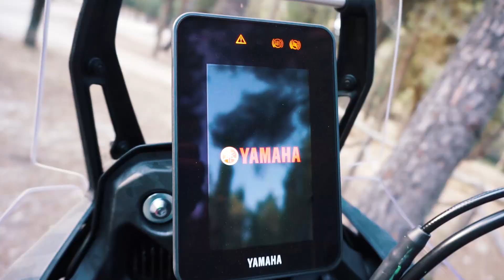Yamaha Tenere 700 World Raid (2022): AVVENTURA ESTREMA in MOTO! - Test Ride & Sound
Oggi andiamo ad effettuare il test ride (recensione) della nuova Yamaha Tenere del 2022!
In particolare della versione World Raid, parlando dei pregi e difetti di questa moto!
Questa moto è l'emblema dell'avventura estrema!
Monta lo stesso motore crossplane CP2 della MT 07 e Tracer 7.
Nella prova su strada vi faccio sentire anche il sound test.
Dopo la versione base e World Raid mi rimane da provare solo la Rally Edition.

► ATTREZZATURA MOTO
Guanti lunghi
Guanti corti
Borse laterali
Borse sella passeggero
Borsello da gamba

► ATTREZZATURA VIDEO
GoPro Hero 9 Black
Media Mod Hero 9
Batterie Hero 9
Microfono GoPro e Adattatore
Scheda microSD
Supporto per casco 1
Supporto per casco 2
Accessori vari GoPro
GoPro Hero 4 Black
Custodia Hero 4
Adattatore Hero 4
Xiaomi Yi 4k
Mirrorless Full Frame
Microfono Mirrorless
Scheda SD

► MOTO APPARSE NEL VIDEO
• Yamaha MT09 SP 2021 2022
• Yamaha MT-09 SP
• Yamaha Tenere 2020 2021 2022
• Yamaha Ténéré 700